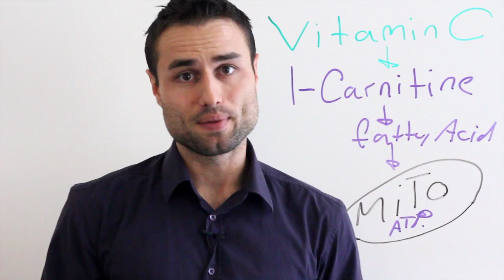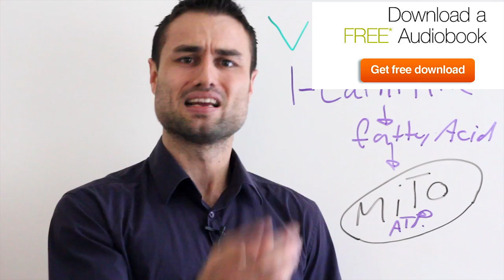Vtiamin C And Weight loss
Vitamin C has been shown to increase levels of L-Carnitine. The more Vitamin C you have the higher levels of L-Carnitine you have. The more L-Carnitine you have the better bio synthesis of Fatty acids, which equals more energy and weight loss